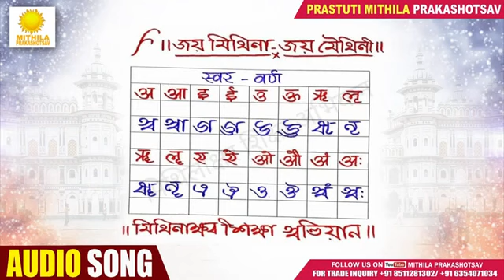पाठशाला में मैथिली | MAITHILI SUPERHIT SONG | SHWETA JHA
पाठशाला में मैथिली: MAITHILI SUPERHIT SONG BY SHWETA JHA
गीत : " पाठशाला में मैथिली "
गायिका : श्वेता झा
गीत एवं संगीत : प्रकाश झा